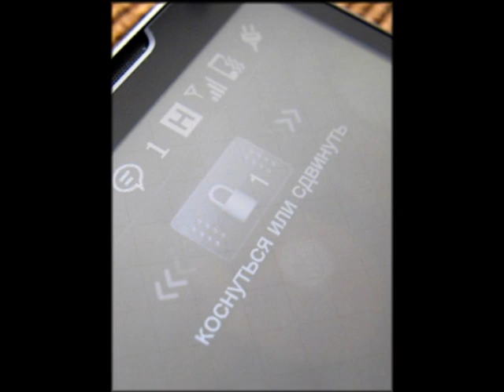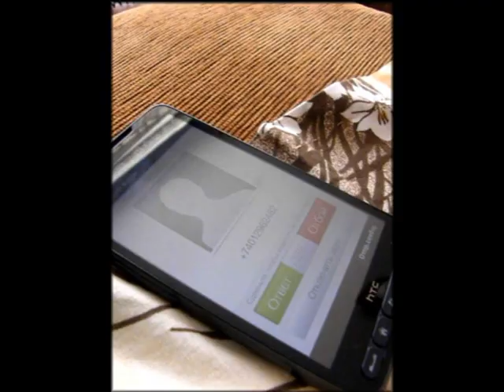Спящий парень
Для всех тех, у кого 13-00 - это утро...